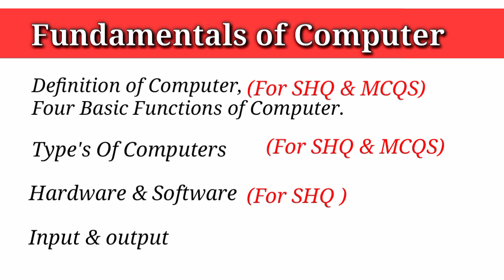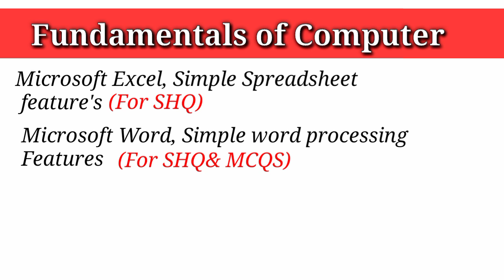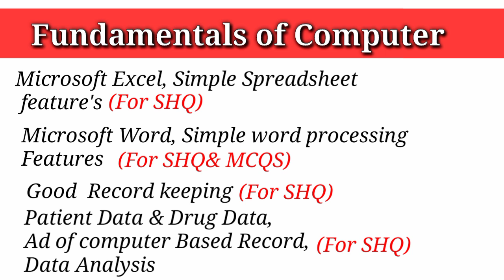Computer|important Short Questions & MCQs|Pharmacy Technician 2nd year|imp Topics MCQs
Fundamentals of Computer|important Short Questions & MCQs|Pharmacy Technician 2nd year|imp Topics

Join Whatsapp Group for updates & others